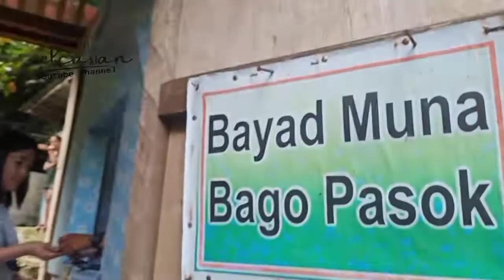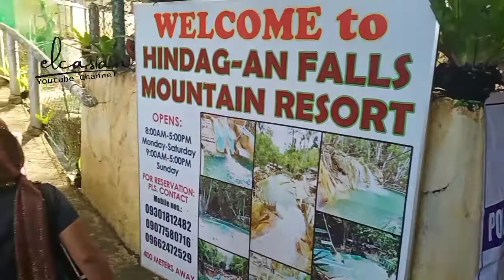Hindag-an Falls St. Bernard Southern Leyte | elcasian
W e l c o m e   t o  "elcasian"  C h a n n e l
Featuring Travel , Events, playing Games, Music and Instruments
Hope this Channel gives an OPTIMISTIC outlook to everyone's  life.